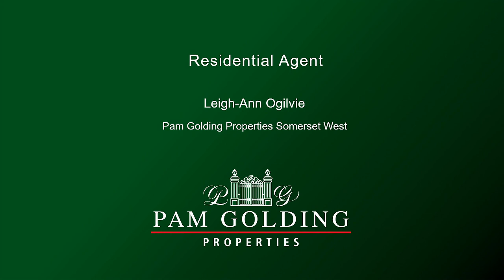3 bedroom house for sale in Tre Donne Estate | Pam Golding Properties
The home is inviting with double volume ceilings, clean lines and elegant flooring.

For additional information about this 3 bedroom house for sale in Tre Donne Estate and other property listings or find out more about Somerset West Property for sale, or to rent